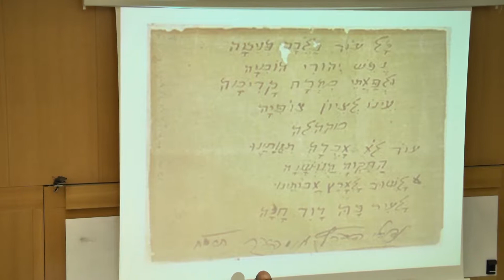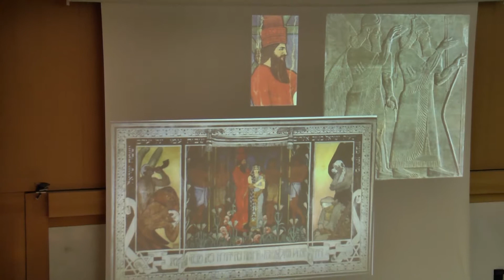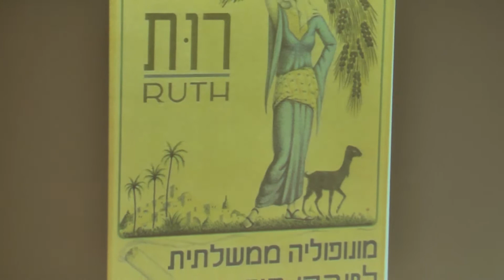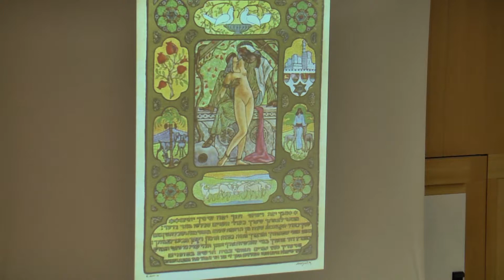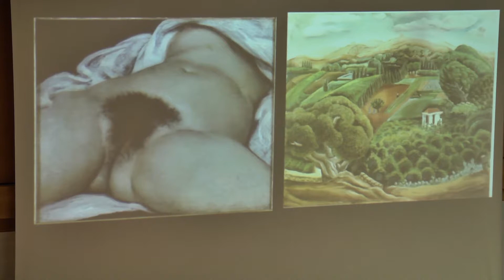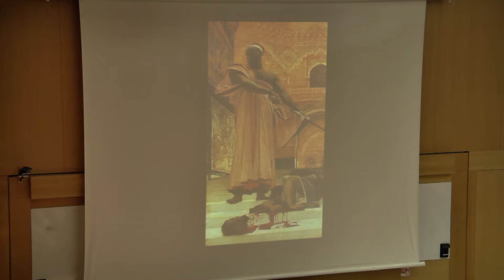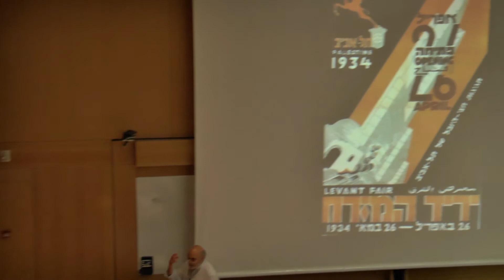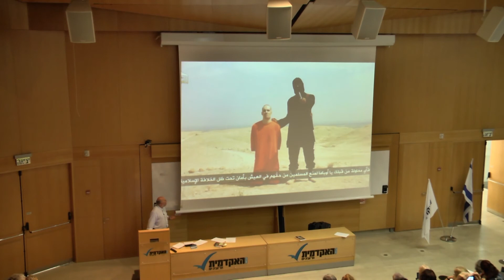חומוס עם קצפת: המזרח כמסמן מקומיות באמנות הישראלית | יגאל צלמונה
הרצאה במסגרת הקורס מקום ומקומיות
בית לאמנות ישראלית, נובמבר 2014